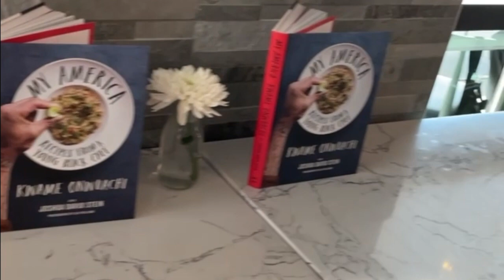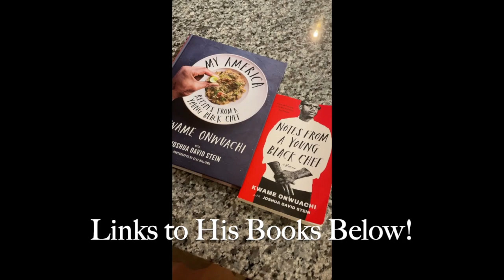VLOG: Chef Kwame Onwuachi Book Launch Party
Hey Hey Hey Family! Over the summer I attended a Cookbook launch party for Chef Kwame Onuwachi. I was able to capture a little footage for a mini-vlog.  I hope you enjoy!

Chef Kwame Onwuachi Cookbook:
My America: Recipes from a Young Black Chef: A Cookbook

Chef Kwame Onwuachi Memoir:
Notes from a Young Black Chef: A Memoir

Mailing Address:
Chef Evelyn
18208 Preston Road
Set D9, No. 378

Check out
My favorite books on femininity:

The Power of Femininity:

Calling in the One:

The Audacity to be Queen by Gina Devee:

The Power of Vulnerability by Brene Brown (audio only):

The Confidence Code:

The Fatherless Daughter Project:

The Power and Purpose of Women by Dr.Myles Munroe

About this Channel:
Evelyn Inc is a channel that focuses on lifestyle, business, luxury/high-end beauty, self-care, goal getting, and womanhood/femininity. Specifically for black women.

Keep Watching!

Eat Out at Home Meal Planner
A Fabulous Year in Food: 52 Delicious Ways to Connect with Family &